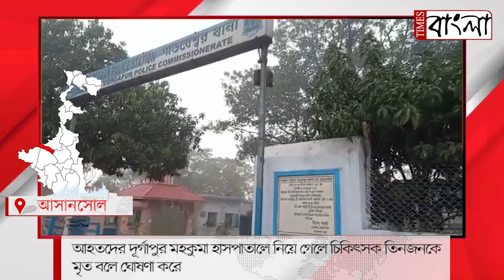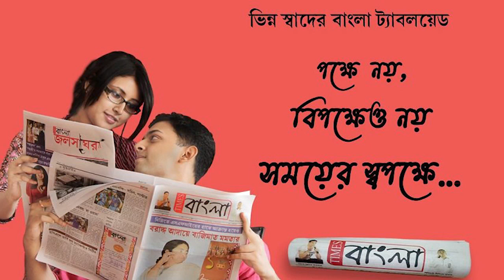ছেলের বিয়ে সেরে বাড়ি ফেরার পথে দুর্ঘটনায় মৃত মা সহ আত্মীয় এবং গাড়ি চালক